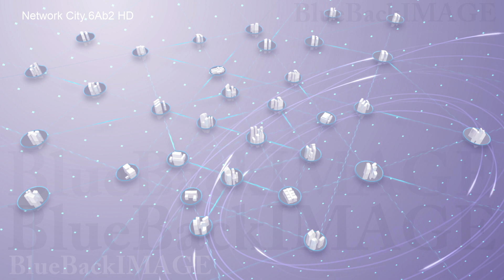Stock Footage network city building data internet digital technology Network City 6Ab2 HD